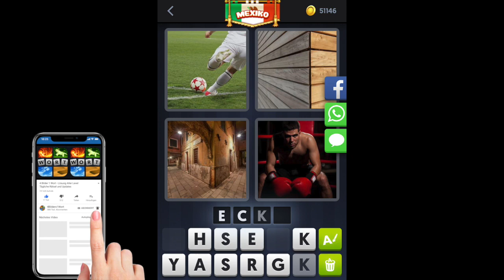4 Bilder 1 Wort - Mexiko - Tägliches Rätsel - 19.09.2018 - September 2018 - Lösung - Antwort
Lösungen Antworten 4 Bilder 1 Wort - Mexiko 2018 - September - Tägliches Rätsel
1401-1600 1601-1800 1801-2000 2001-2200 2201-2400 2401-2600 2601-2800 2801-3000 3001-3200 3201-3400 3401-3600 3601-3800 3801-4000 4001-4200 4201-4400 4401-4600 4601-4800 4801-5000